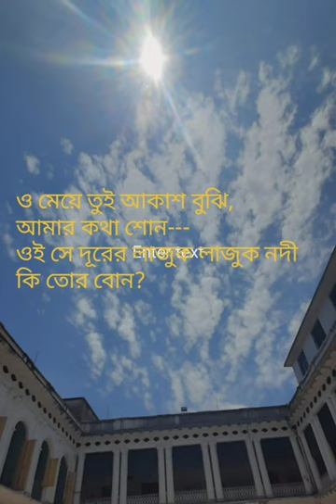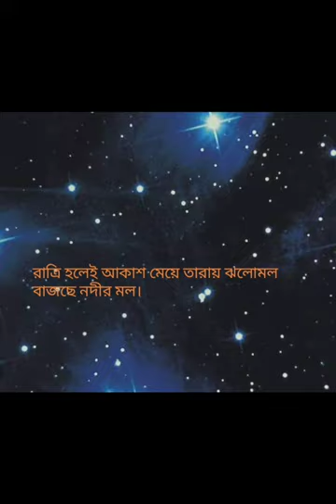আকাশমেয়ে। কনক ঠাকুর। Akashmeye.Kanak Thakur.bangla-kobita.piyalee'spoem.poem.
আকাশমেয়ে। কনক ঠাকুর। Akashmeye.Kanak Thakur.bangla-kobita.piyalee'spoem.poem.akashmeye poem.

 bangla-kobita. @piyalee chattopadhyay.
bangla-kobita abritti.poem recitation.
Akash meye kobita abritti.piyalee'spoem.
ছোটদের কবিতা  আবৃত্তি।
poem-akash meye.
piyalee'spoem.
bangla-kobita abritti.
 poem-Akash meye.
poet_ Kanak Thakur.

bengali kabita recitation.
chotoder kobita abritti.
বাংলা কবিতা।
বাংলা কবিতা আবৃত্তি।
 ছোটদের ছড়া।